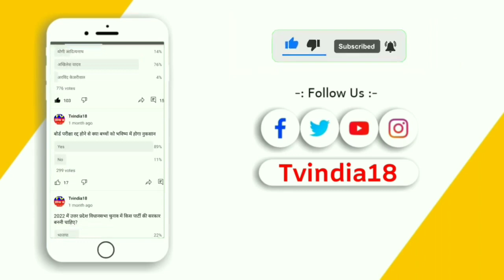बाराबंकी : बदोसराय से निकाली गई साइकिल यात्रा हजारों की तादाद में पहुंचे समाजवादी समर्थक